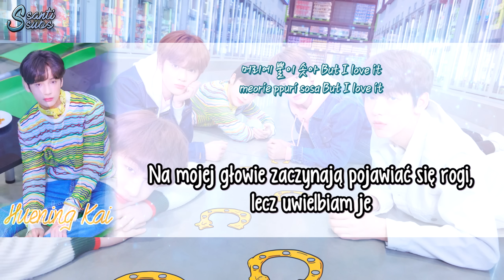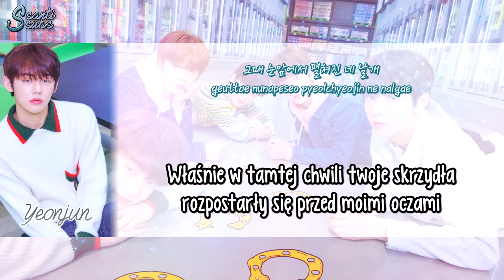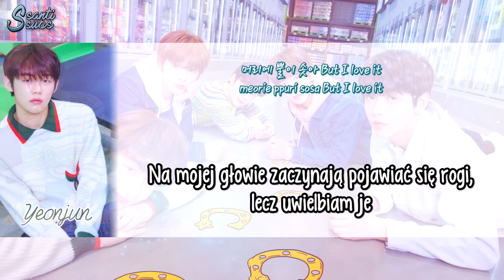TXT - Crown [polskie napisy / PL SUB / line distribution]